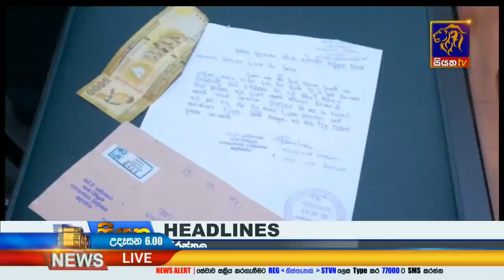Siyatha News | 06.00 AM | 12 - 06 - 2020